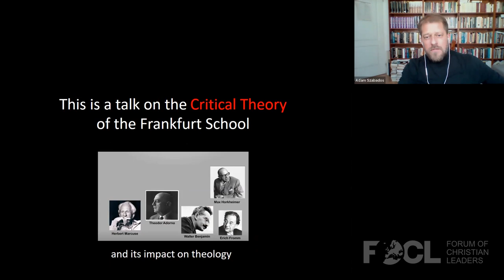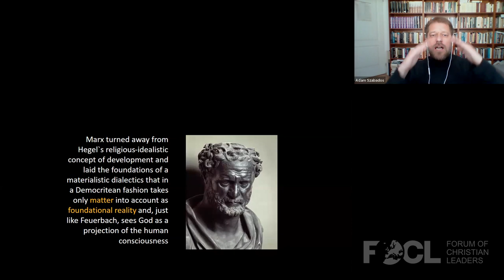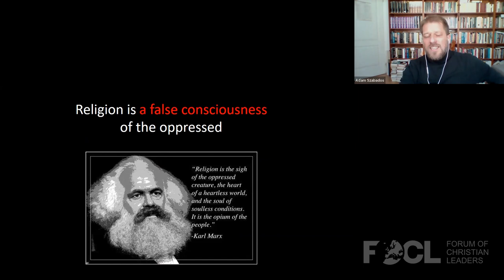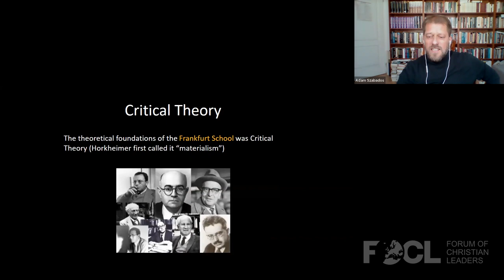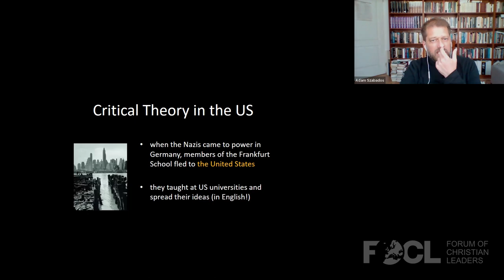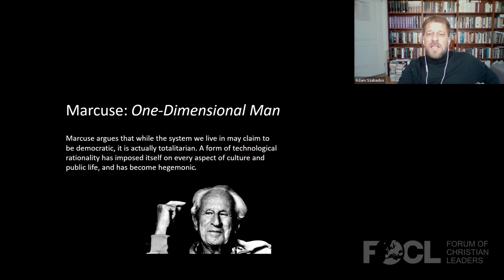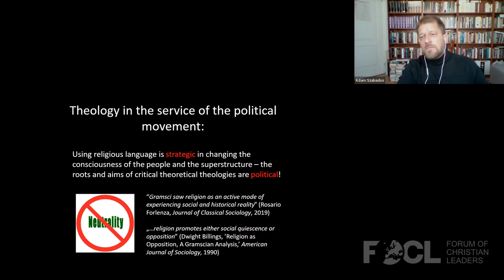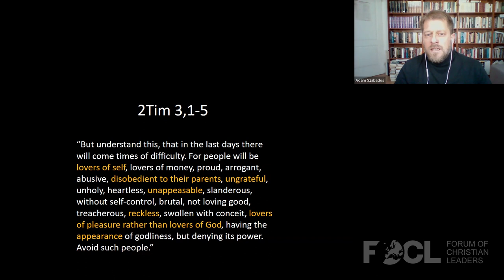Critical Theory in Theology: Understanding an Influential Academic Movement - Adam Szabados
For decades, Critical Theory has been influencing Western thinking. Despite the failed Marxist experiments of the 20th century, there is a growing movement in the Western church that uncritically accepts the premises and implications of Cultural Marxism and incorporates them into Christian theology. This session aims to explore the roots and leaves of Critical Theory and evaluate its influence.

Ádám Szabados is a Hungarian theologian and the leader of the Hungarian Evangelical Forum. Until 2017 he had been a pastor for 20 years. He is married to Dóra, and has two adult sons. He wrote a book on Eros (Erosz nyomában, Harmat Publishing House, 2008), which aims to address both Christians and non-Christians in their search for the good, the true, and the beautiful. Ádám also has a popular theological-apologetic website (divinity.szabadosadam.hu).

21THEO22